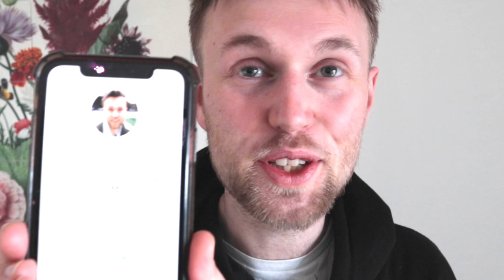INFP 10 Questions To Ask Before You Start Dating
typematchapp.com available on Android and IOS. Create your profile, take quizzes, and meet fun people with cool MBTI types!

What can you do as an INFP to enjoy relationships to the fullest? These are my 10 questions for INFPs who want to start dating!

00:00 What do INFPs Need From Dating?
00:22: What can you offer by being yourself?
02:50 Do you overly idealise love?
03:58 What can you forgive others for?
05:05 What do people like about you?
06:15 How do you communicate your feelings?
07:50 How can you help your partner understand your quirks?
10:30 What are you prepared to compromise in relationships?
12:30 Are you prepared to get out of your comfort zone?
14:55 Are you ready to have fun in relationships?

16 Personalities described based on who you are and how you act in a positive state of flow